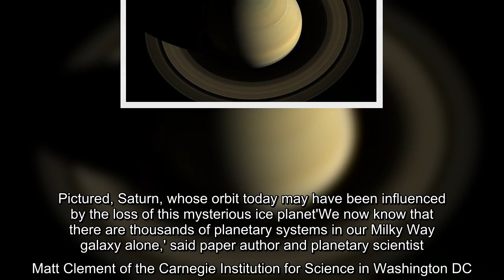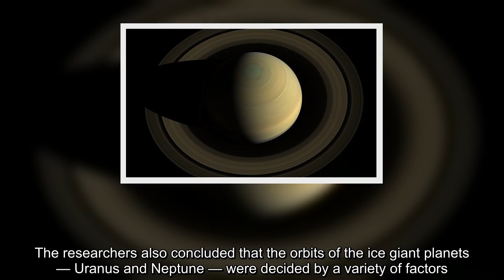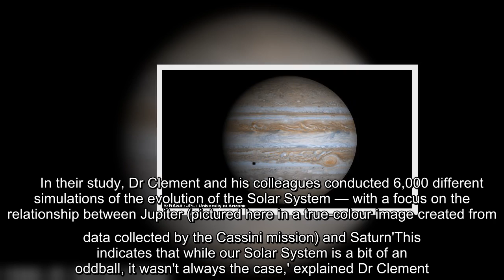✅ Planet between Saturn and Uranus was 'kicked out' of the Solar System